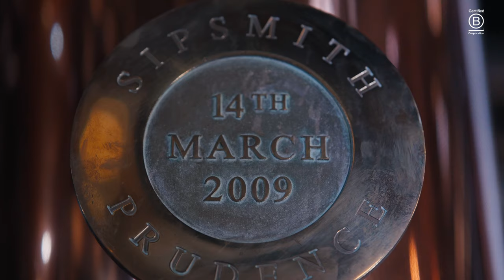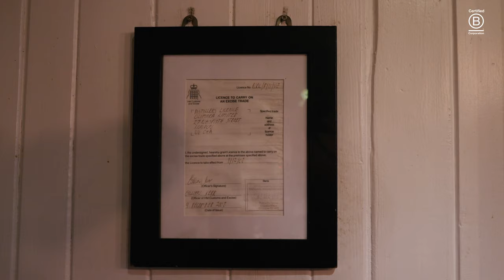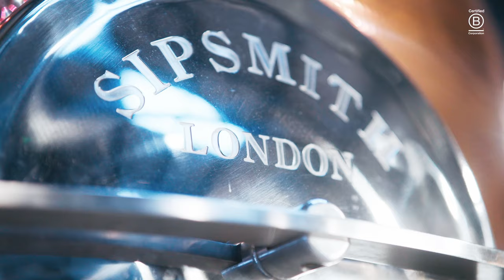Inside Sipsmith - Episode One: The Journey To B Corp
This B Corp Month we are taking you Inside Sipsmith. In this first episode of our four-part series, our co-founder, Sam Galsworthy, regales us with the captivating tale of Sipsmith's origins; facing down regulatory hurdles, changing the law creating a craft spirit revolution, and our fierce commitment to the exhilarating triumph of having become a certified B Corporation.

So, Sippers, join us on this four-part spirited journey through the world of Sipsmith as we explore the delicate balance between craft and sustainability, dive into the heart of our company culture, our cherished work with The Felix Project, and as we look towards the bright and exciting future of our beloved gin distillery. Cheers to a series that's sure to leave you shaken, stirred, and thoroughly delighted!

Yours truly,

Mr. Swan